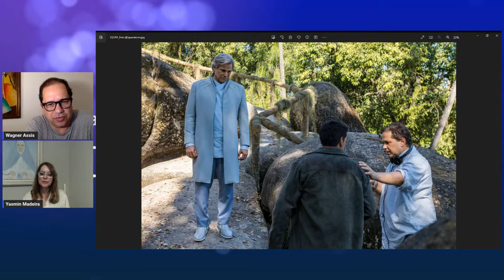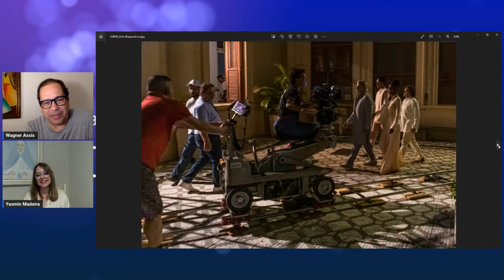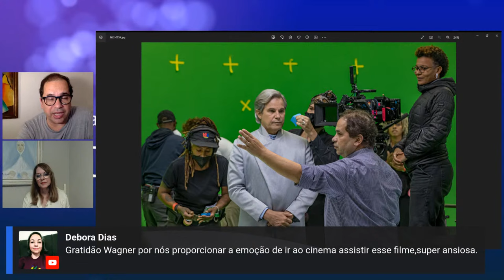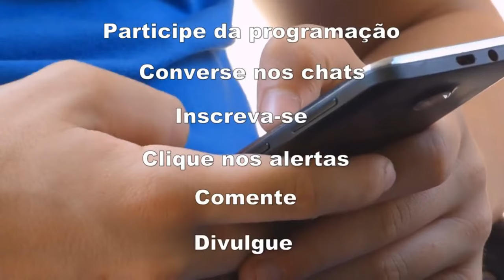Filme Nosso Lar 2 - Os Mensageiros | Entrevista com Wagner Assis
Assista no Programa: "Despertar Espírita"

"Filme Nosso Lar 2 - Os Mensageiros"

Nesta segunda 04/12/23 às 20hs ao Vivo! no horário de Brasília.

Apresentação: Yasmin Madeira.
Convidado: Wagner de Assis.

Novo longa da franquia que levou mais de 4 milhões de pessoas aos cinemas em 2010, "Nosso Lar 2 - Os Mensageiros", dirigido e roteirizado por Wagner de Assis.
Baseado no best-seller “Os Mensageiros”, de Chico Xavier, psicografado por André Luiz, o filme acompanha um grupo de espíritos liderados por Aniceto (Edson Celulari), entre eles, o médico André Luiz (Renato Prieto). Juntos, os mensageiros têm o objetivo de ir à Terra para ajudar no resgate de três protegidos cujas histórias interligadas estão prestes a fracassar: Otávio (Felipe de Carolis), médium que não cumpriu com o planejado em sua missão; Isidoro (Mouhamed Harfouch), responsável por uma casa espírita que seria uma oficina espiritual na Terra. Este projeto espiritual teria ainda a participação de Fernando (Rafa Sieg), empresário responsável pelo financiamento do local.

Com produção da Cinética Filmes, em coprodução com Star Original Productions e distribuição da Star Distribution, o filme tem estreia marcada para 31 de agosto. “O tamanho da felicidade é proporcional à responsabilidade que a gente tem em oferecer ao público mais uma história baseada numa obra best-seller do Chico Xavier, agora do livro “Os Mensageiros”, segundo da série sobre a vida no mundo espiritual. Na primeira história, Nosso lar, em 2010, abordamos a ideia de que existe da vida depois da vida e as relações entre pessoas e ambientes que existem na dimensão paralela. Agora, contamos que estamos praticamente misturados com essa outra realidade, temos responsabilidades e projetos em comum, sofremos influências diretas e, principalmente, contamos com nossos protetores, mensageiros, como verdadeiros anjos da guarda, que nos guiam, orientam e protegem nas horas mais difíceis. Um filme sobre amor incondicional e perdão que atravessa os tempos. Jamais estaremos sozinhos e condenados por nossos próprios fracassos porque teremos sempre uma forma de recomeçar", revela Wagner de Assis, diretor de "Nosso Lar 2".

O elenco traz outros grandes nomes: Fábio Lago, como o mensageiro Vicente; Vanessa Gerbelli, como Amanda, Julianne Trevisol como Isabel e Fernanda Rodrigues no papel de Isis. Ainda integram o time de estrelas Aline Prado, Nando Brandão, João Barreto, Letícia Braga e Camila Lucciola, além da participação especial de Othon Bastos, como governador da cidade espiritual, e Ju Colombo, uma das ministras da cidade espiritual. Iafa Britz, nome à frente da franquia “Minha Mãe É Uma Peça” e do primeiro filme da sequência “Nosso Lar”, também assina a produção.

Sinopse

O médico André Luiz (Renato Prieto) junta-se a um grupo de espíritos mensageiros da cidade espiritual Nosso Lar liderados por Aniceto (Edson Celulari) na missão de ajudar a salvar projetos de vidas que estão prestes a fracassar. Juntos, eles se dedicam a cuidar de três protegidos cujas histórias estão interligadas: Otávio (Felipe de Carolis), promissor médium que se desvirtua de sua missão; Isidoro (Mouhamed Harfouch), líder de uma casa espírita e Fernando (Rafa Sieg), empresário responsável pelo financiamento do projeto de criação da oficina espiritual na Terra.

Utilize o streamyard nas suas transmissões e contribua indiretamente com a RAETV, usando o link. Quer criar transmissões ao vivo como esta? Confira o StreamYard

Receba a programação diária das Lives da RAETV pelo WhatsApp, faça parte de
Comunidade no Whatshapp: